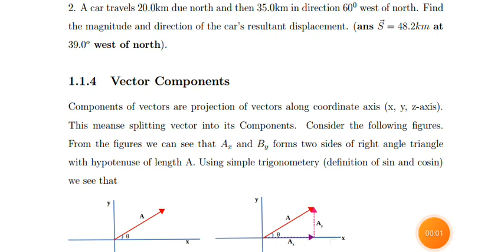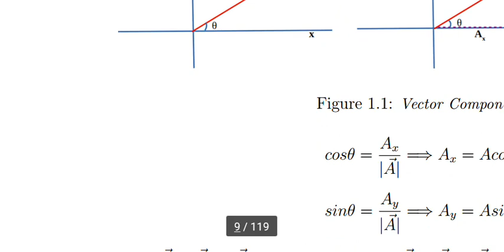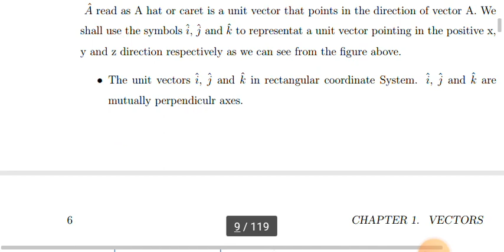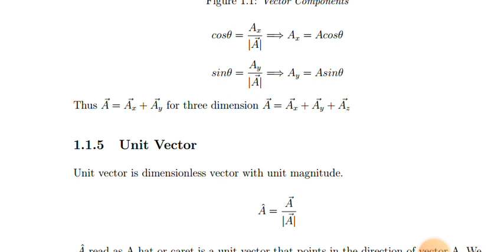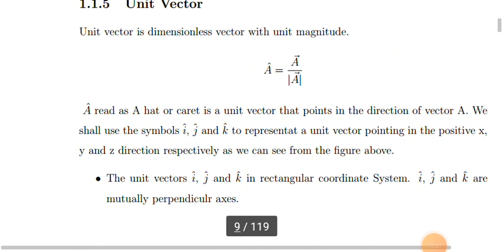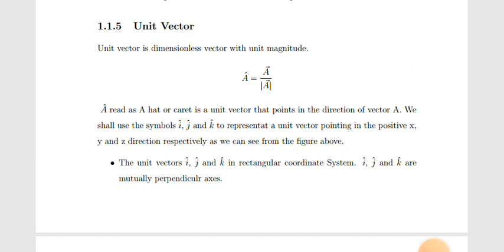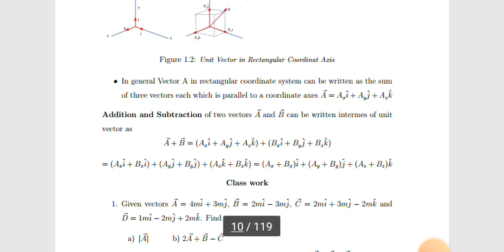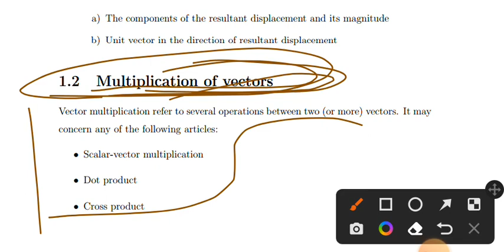Ethiopian university remedial physics chapter one p2